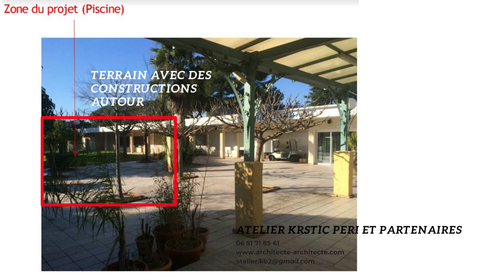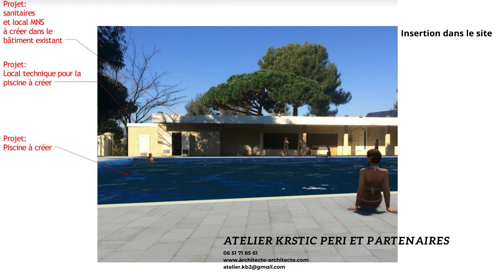Architecte, Hyères Les Palmiers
Architecte: Conception et permis de construire d'une piscine collective à un camping à Hyères Les  Palmiers 83400, Boulevard de la marine, Var.

La piscine collective fait plus de 300m2.